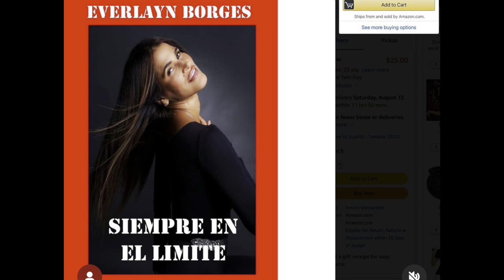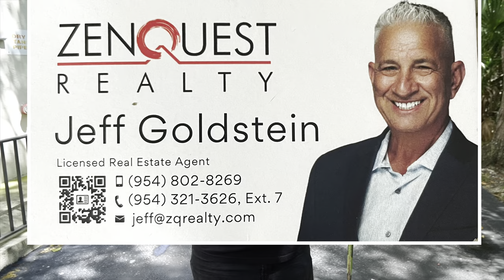Massive Iguanas took over Golf Course! Iguana Hunt w. Cuban Actress Everlayn Borges“Miss Cuba”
Today we have a rare opportunity to go on Iguana Hunt with Miss Cuba Everlayn Borges . Me and Everlayn have been talking some time now about this Iguana Hunting field trip. Today was the day.

￼ please follow Everlayn on Instagram

Check out at Everlayn’s book get you a copy Siempre en el límite (Spanish Edition)